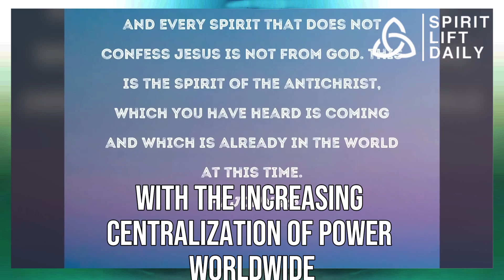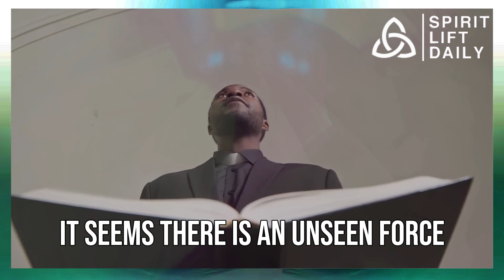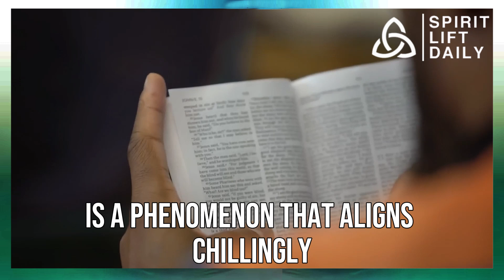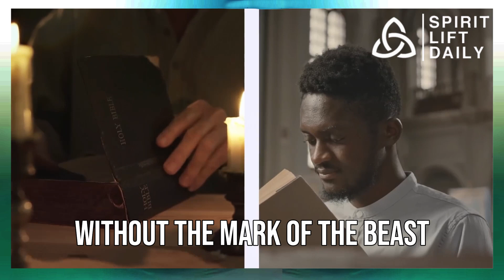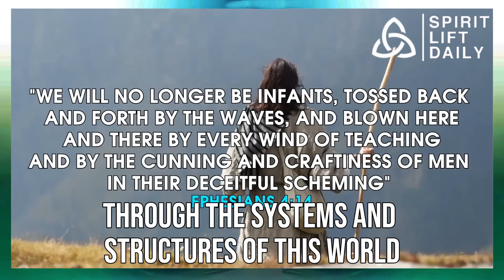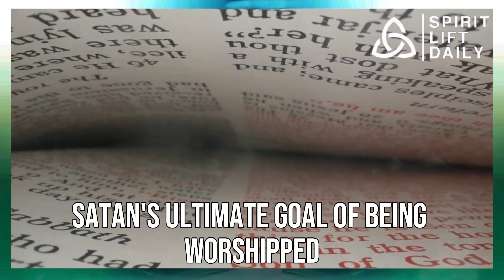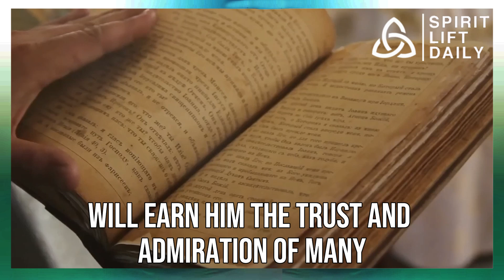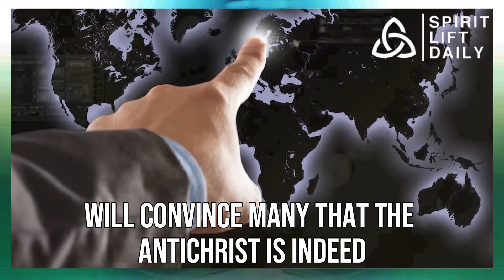What The Antichrist Will Do In 2024 Is Shocking! The Antichrist Was Just Revealed To The World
There you have it, gentlemen! We hope the video was enjoyable to you!